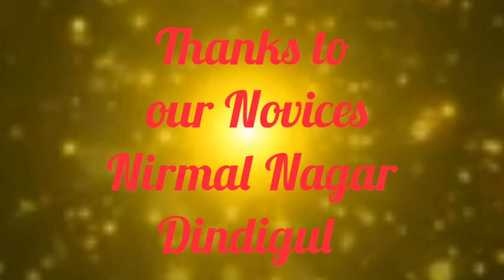SERVITE NOVICES CELEBRATION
Prepared by
Our Novices, Nirmal Nagar, Dindigul.